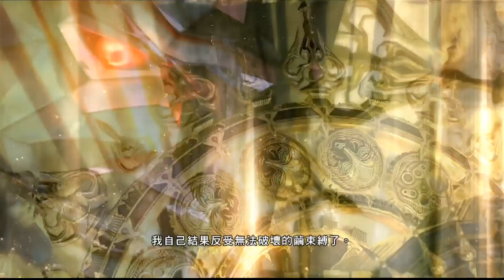太空戰士 13 第13章 Part 6